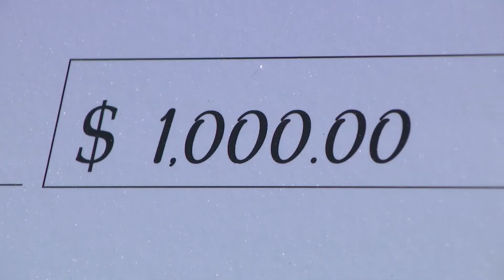Teacher of the Year 2021-22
Brianna Ross is TEAM BCPS Teacher of the Year.